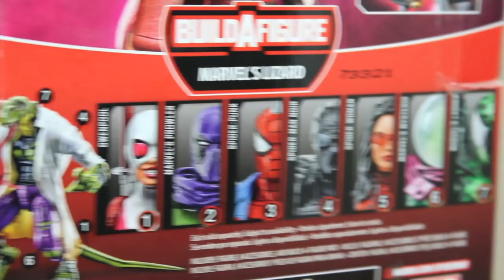(ESPAÑOL) Marvel legends GWENPOOL Lizard BAF WAVE Reseña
(((ENGLISH REVIEW O N THIS LINK)))

A Qui Esta la loca de Gwenpool y con esta revisión podemos saber de que esta figura de acción ya se encuentra en la colección de Martes Films...

Gracias a Todos por ver este video